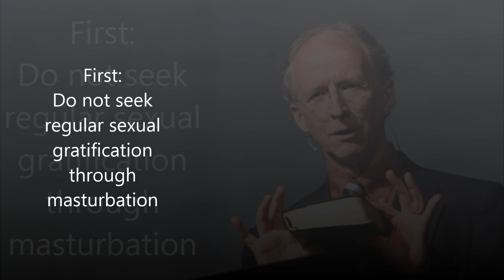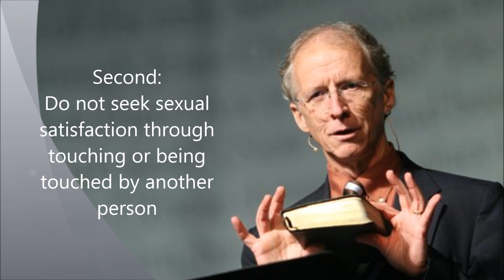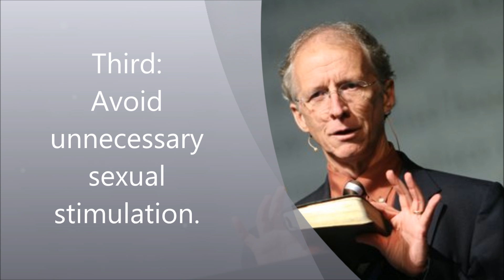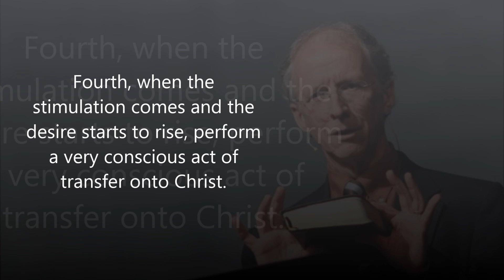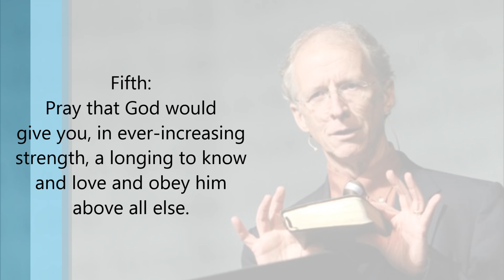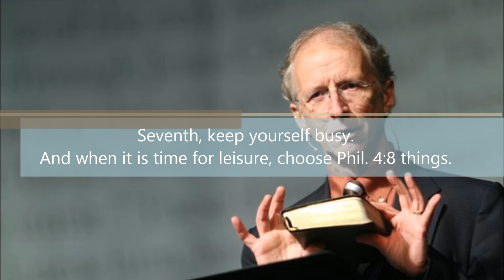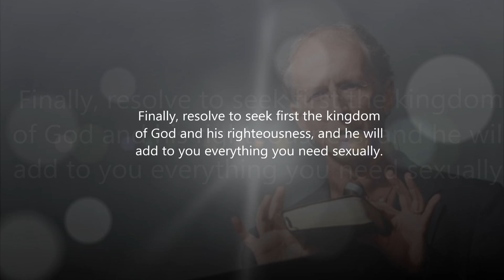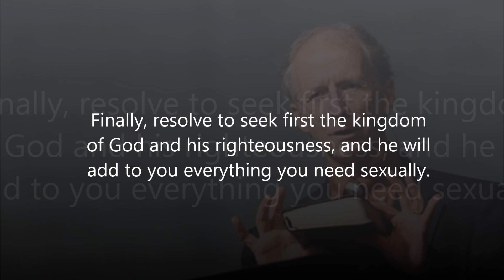Ten Words of Counsel for Single People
I had a lesson for my Youth Group on sexual purity and I heard this sermon by John Piper, I wanted to feature it in my lesson, so I threw this video together with the help of Windows Movie Maker.
The video contains the closing thoughts of John Pipers Sermons titled "Sex and the Single Person".
February 8, 1981 | by John Piper | Topic: Sexual Purity

The Ten Words of Counsel Regarding Sexual Purity for Single People:
First, do not seek regular sexual gratification through masturbation.
Second, do not seek sexual satisfaction through touching or being touched by another person, even if you stop short of sexual intercourse.
Third, avoid unnecessary sexual stimulation.
Fourth, when the stimulation comes and the desire starts to rise, perform a very conscious act of transfer onto Christ.
Fifth, pray that God would give you, in ever-increasing strength, a longing to know and love and obey him above all else.
Sixth, bathe your mind in God's Word.
Seventh, keep yourself busy, and when it is time for leisure, choose things that are pure, lovely, gracious, excellent, worthy of praise (Philippians 4:8).
Eighth, don't spend too much time alone.
Ninth, strive to think of all people, especially people of the opposite sex, in relation to eternity.
Finally, resolve to seek first the kingdom of God and his righteousness, and he will add to you everything you need sexually.